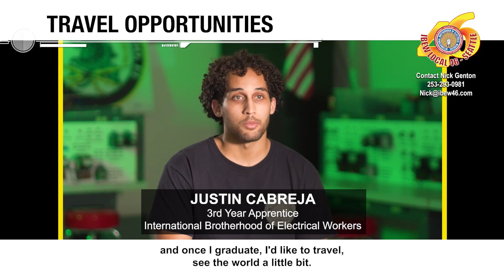TravelOpportunities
Joining the union has endless benefits, including the opportunity to travel and work across the country. Don't miss out on this amazing chance to expand your skills and experience new places. IBEW UnionProud TravelOpportunities 🚀💡⚡️